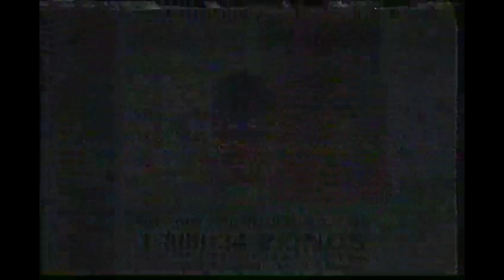As the World Turns on CBS Promo - December 16, 1993